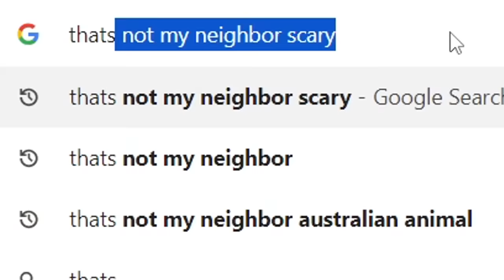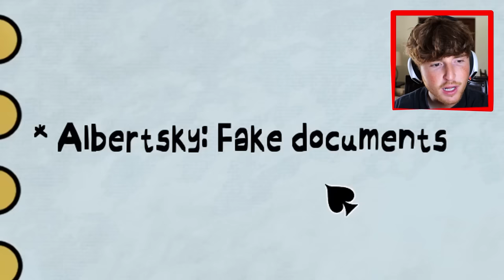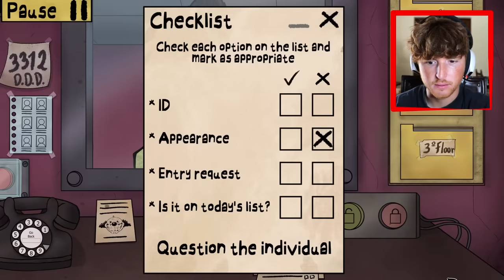I Found The RAREST DOPPELGANGER.. (Part 3)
Today we play That's Not My Neighbor and we find THE RAREST DOPPELGANGERS. I need this game to UPDATE!! 20,000 likes for MORE